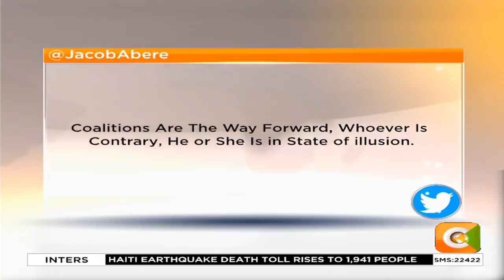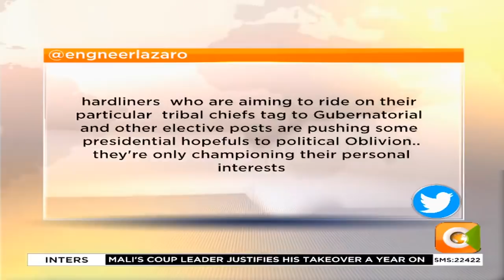STATE OF THE NATION: COVID-19 Containment Measures confusion